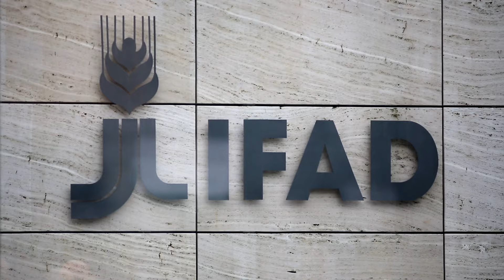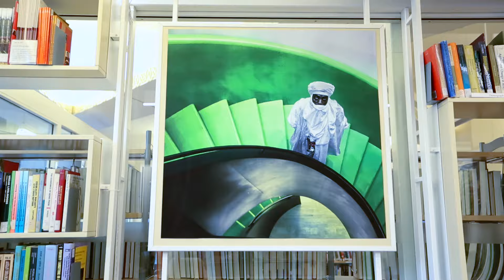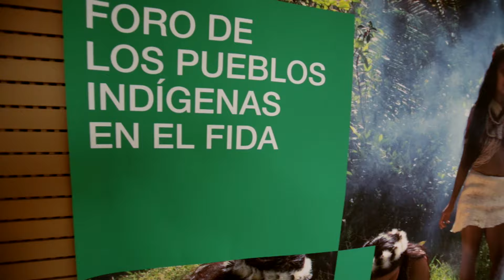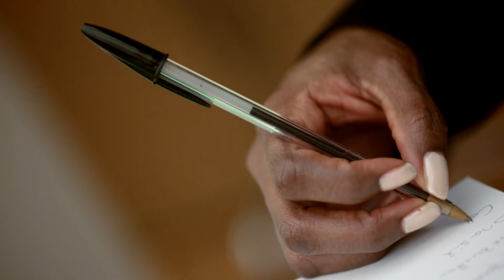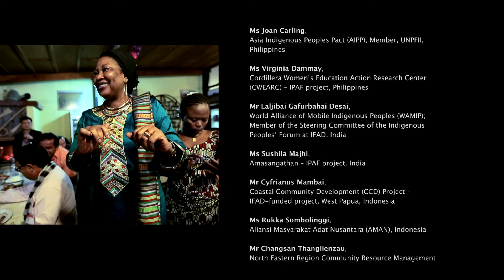Indigenous Food Systems and Sustainable Livelihoods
In February 2015, about 40 representatives from indigenous peoples’ organizations and institutions from Africa, Asia and the Pacific, Latin America and the Caribbean met in Rome for the Second Global Meeting of the Indigenous Peoples’ Forum at IFAD to discuss their food systems and sustainable livelihoods. This video shows the main messages through the voices of participants.